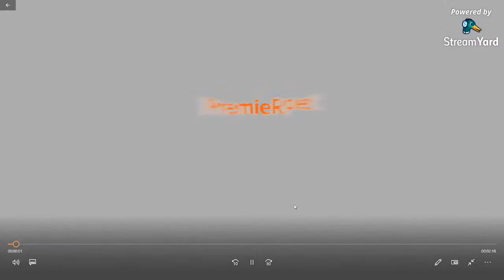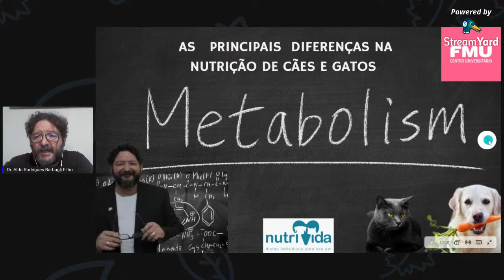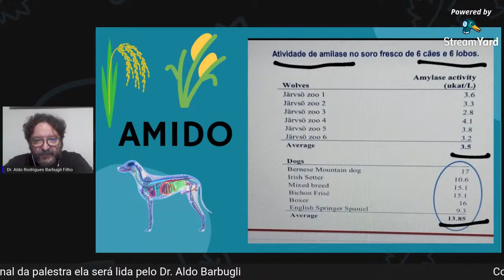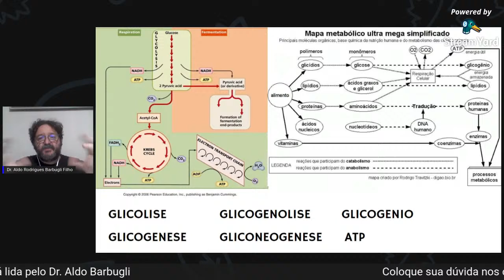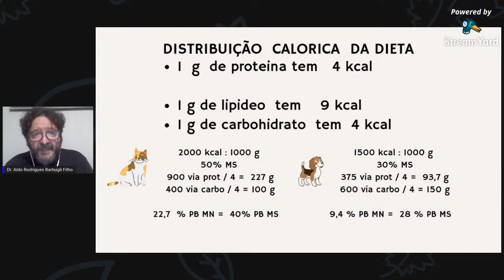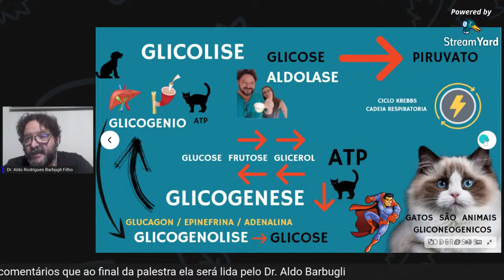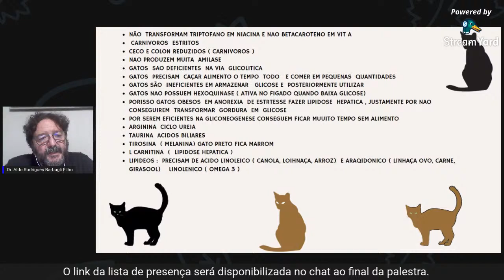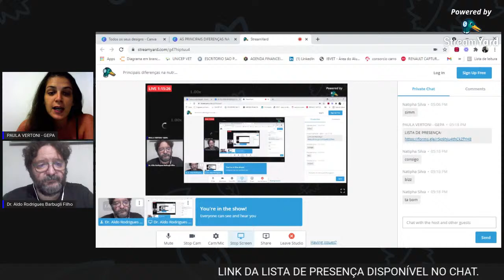Principais diferenças na nutrição de cães e gatos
Palestra organizada pela equipe GEPA FMU, realizada pelo Dr. Aldo Barbugli